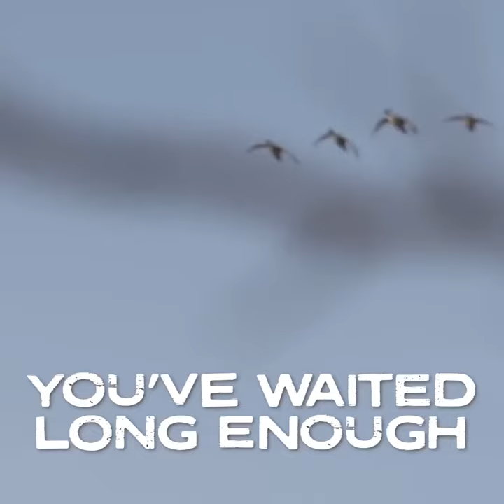AGFC Duck Hunting Social Video 2022